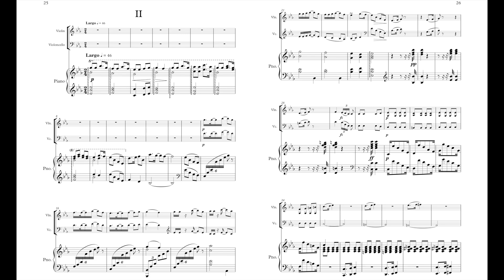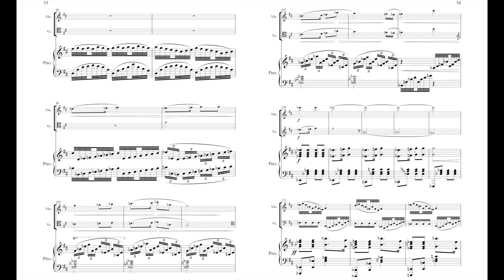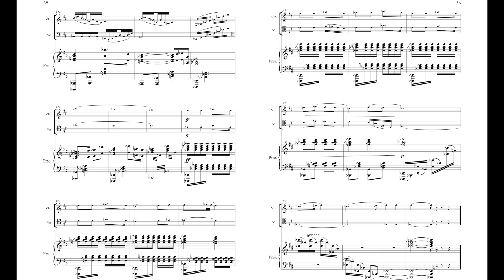Piano Trio in d: II - Largo | Ulrich Lehensteiner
A classically rooted Piano Trio in three movements that in its musical expressiveness exceeds the formal conventions of the genre. The first one's high level of drive and energy that is established right from the start is built up by its syncopated rhythms and contrast between two very different themes in terms of metre and tempo.
The introverted second movement turns the established atmosphere upside down with its delicately arpeggiated theme that is then steadily raised to a triumphantly exuberant climax.
The Trio closes - in typical Lehensteiner-fashion - with a bold and energetic Waltz that in itself is full of harsh and unexpected twists that are to be expected from a Lehensteiner-piece.